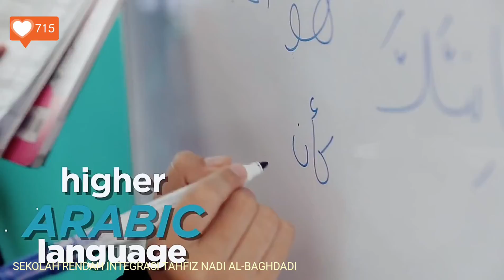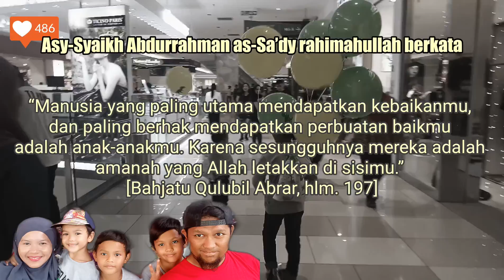KELUARGA COMAT - BAHAGIAN 5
Nak tanya mengkome... Buah MEMPELAM dengan MANGGA sama ke lain yerkk?? 😅😋